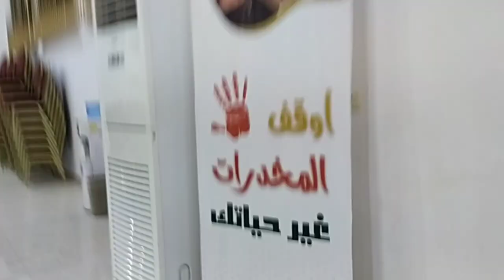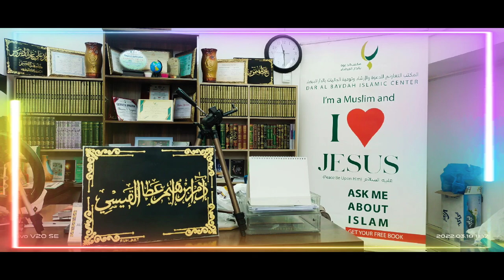Arabic Calligraphy Art Name || Adam Ibrahim Ata Al Kaisy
Arabic Calligraphy Art Name

Adam Ibrahim Ata Al Kaisy

✍️FGM_ART